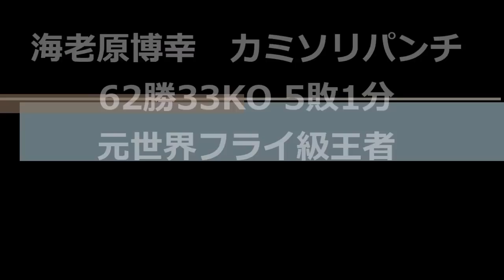【一撃でKOする必殺パンチ集】ボクシング王者のノックアウト10連発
漫画の必殺パンチが、実際のボクシングの試合で起こった試合を紹介致します。はじめの一歩のデンプシーロールやゲームの世界の昇龍拳等の必殺技によるノックアウトシーンは圧巻です。

デンプシーロール、幻の右、カミソリパンチ、モンスターレフト等。

Vol.337【大橋会長と呑みトーク第一弾！】大橋会長のご厚意でフルトン戦前の井上尚弥と対面！